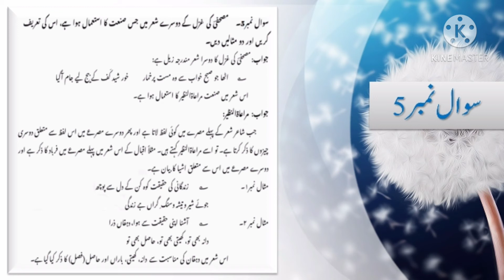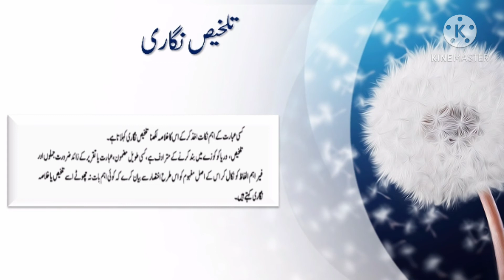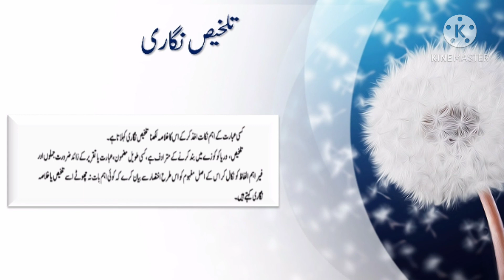Ghazal Sheikh Hamdani (Exercise 1st year )